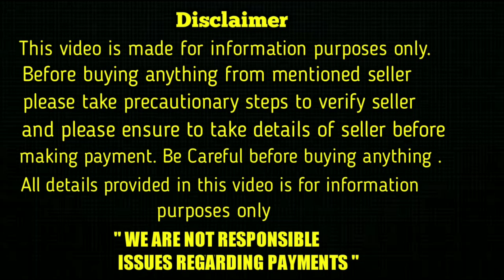good quality German shepherd ,lab dogs for sale at low price in telugu/ 91214 92098 /aj pets